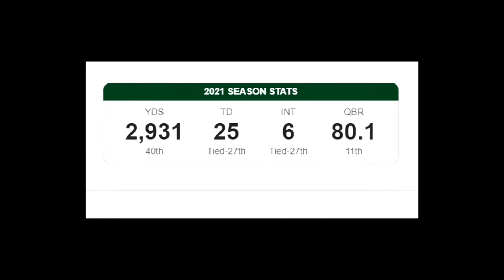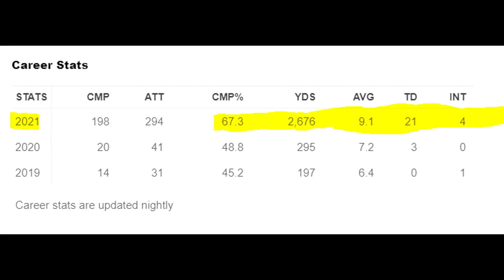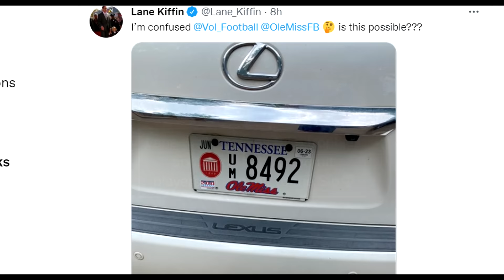College Football is About to be INSANE Because of THIS